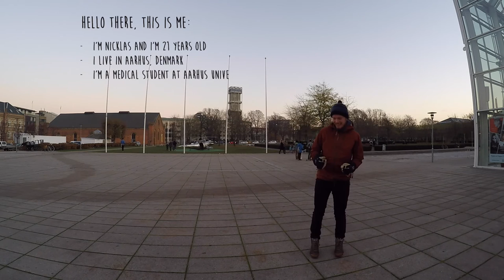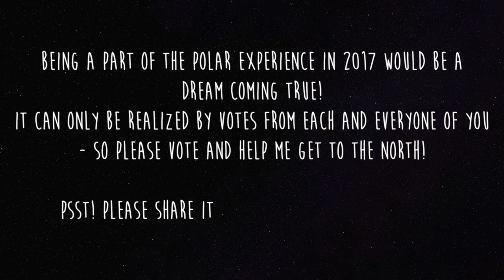Send me to Fjällräven Polar 2017 - Nicklas' application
This is me and this is my application for the Fjällräven Polar expedition. I'll only get there by the help of you guys!